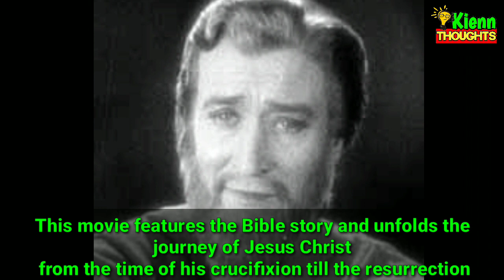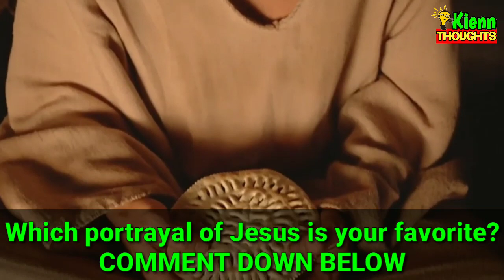TOP 10 ARTISTA NA GUMANAP BILANG SI JESUS CHRIST SA PELIKULA | Kienn Thoughts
MGA BAGONG KAALAMAN TOP 10 NA MGA ARTISTA NA GUMANAP BILANG SI JESUS CHRIST SA MGA PELIKULA! Kilalanin ang 10 sa mga magagaling na artista na gumanap sa bilang Jesus Christ sa pelikula base sa kanyang kwento hango sa bibliya! Sino ang pinakanagustuhan mo?

kaalaman
kaalaman Jesus Christ
kaalaman shroud of turin
kaalaman ang tunay na mukha ni jesus
bagong kaalaman Jesus Christ
clarktv
tuklas tv
kapuso mo Jessica soho
KMJS
rated k latest episode
kapuso mo Jessica Soho Jesus Christ
kapuso mo Jessica Soho Latest
KMJS Latest Episode
KMJS 2020
Jessica Soho
Jessica Soho latest
Jessica Soho 2020
Jessica Soho update
top 10 Actors who played Jesus
top 10 Actors who portrayed Jesus
top 10 Actors who played Jesus Christ
top 10 Actors who portrayed Jesus Christ
top 10 Actors Jesus images
top 10 Jesus movies
top 10 movies about the Bible
top 10 movie trailer Jesus Christ
top 10 movies about Jesus Christ
diogo morgado
Son of god
jesus christ
son of god movie
new testament
message of god
movie clips
new trailers
christopher spencer
Son of god interview
son of god 2014
Diogo morgado interview
The bible Official trailer
Son of god trailer
son of god trailer 2014
diogo morgado Tv actor
The bible series
risen full movie
diogo morgado Jesus
diogo morgado the Bible

For Product Review send it to:
Joseph Royce Maan
Purok Ilang Ilang B, Poblacion 1, Real, Quezon

RELATED CHANNEL

Kaalaman
Clark Tv Facts
Tuklas TV
JP Amazing Stories
JeffTV Facts
Marvelous Facts
Jessica Soho
Rated K
Historya Channel

DiogoMorgado ThePassion TheSonOfGod Jesus JesusChrist JesusOfNazareth EasterSunday The PassionOfTheChrist Ikmjsnayan jessicasoho kmjs.